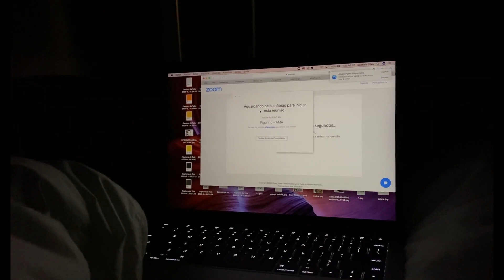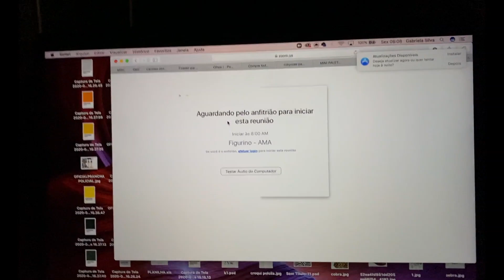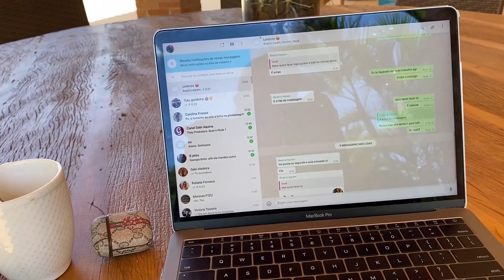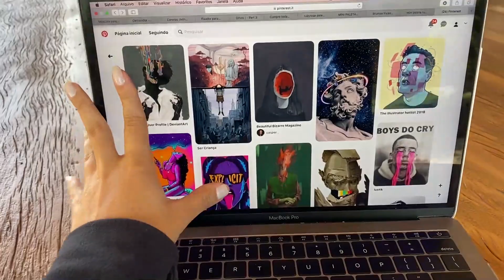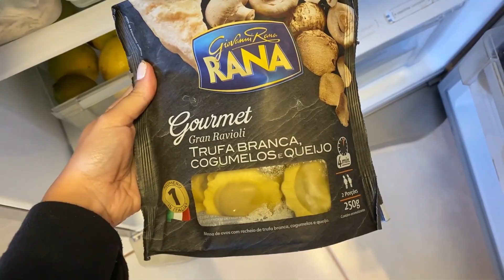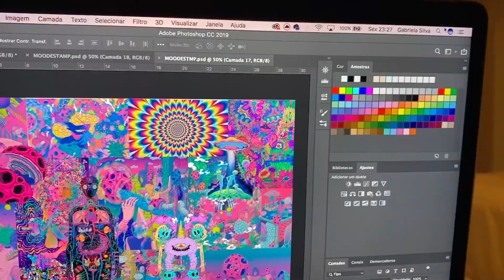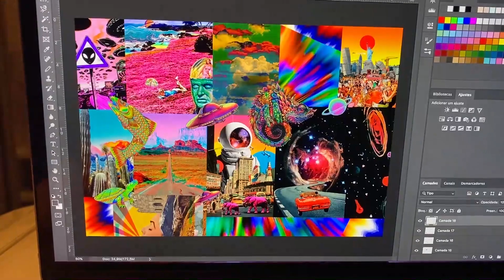Minha ROTINA na QUARENTENA | PARTE 02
Já está no ar a PARTE 02 da minha rotina.
E a sua rotina como está sendo nessa quarentena ? Conta pra mim aqui nos comentários e me deem sugestões do que vocês querem ver por aqui e no meu insta.

Aliás, você já me segue no insta novo???

Espero por vocês lá, um enorme beijo e até o próximo vídeo.
Eu adoro fazer isso por vocês .